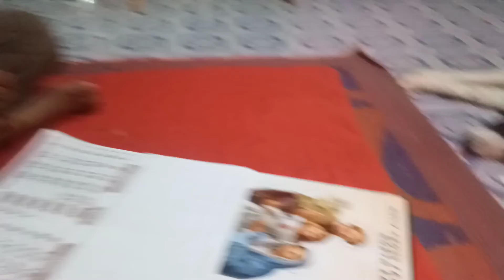Jong cha items😄